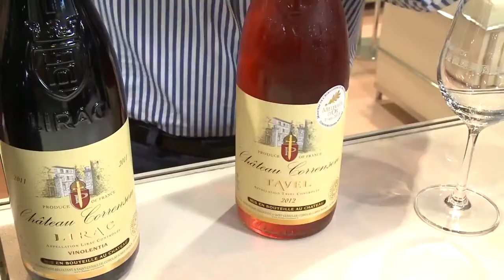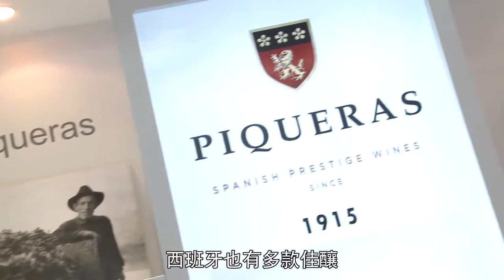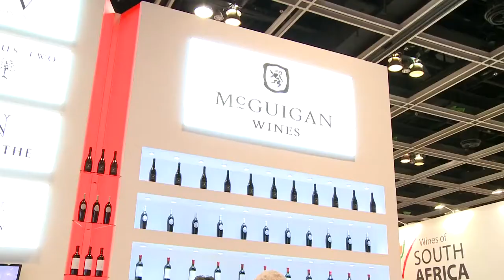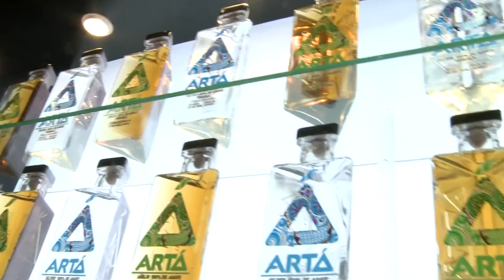Bodegas Viñedos de Alfaro interview at Hong Kong Intl Wine and Spirits Fair - Traditional Chinese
Video taken from HKTDC